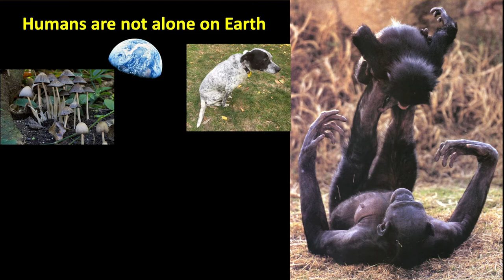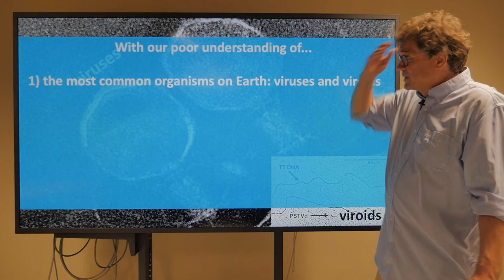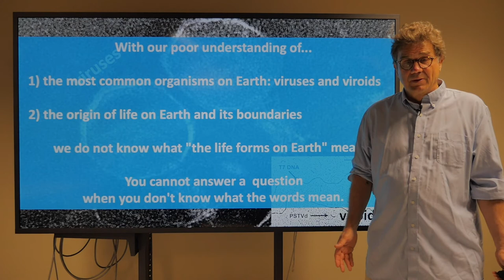7.2.6 Are We Alone?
Are We Alone in the universe? You cannot answer a question when you don't know what the words mean. Who is we? (humans? life forms on Earth?) What is life? What does it mean to be alone? Alone where? in the observable universe or the entire universe? How big is the universe?  Why are we asking this question?